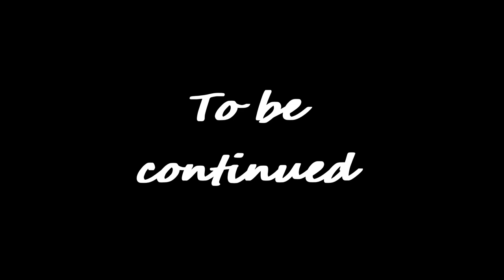Gill past GodEater2 Rage Burst 12